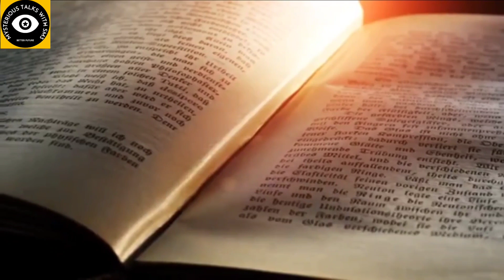Powerful malyalam motivation|motivational story of an eagle||mysterious talks with sm3